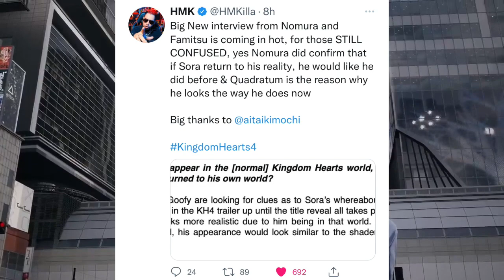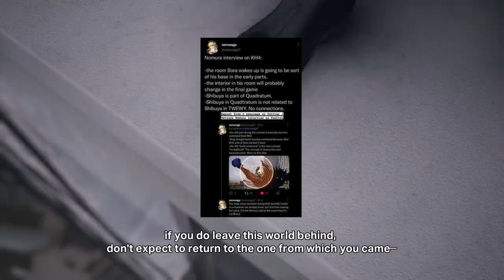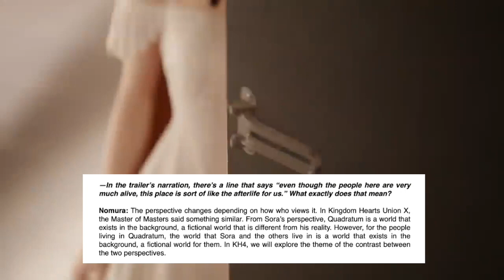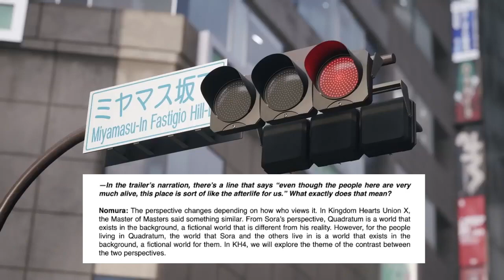Can Sora Return to Reality?! (KH4 Trailer)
Discussing the possibility that sora can return from Quadratum, and other news like reaction commands, or tweedy.